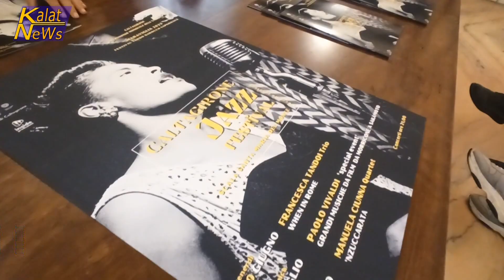Caltagirone, Francesca Tandoi in concerto Jazz scala S Maria del Monte 30 giugno 2023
Stasera, venerdì 30 giugno, nell’ambito delle manifestazioni culturali del programma Caltagirone Jazz in festival, si esibirà, sul palcoscenico della scalinata di Santa Maria del Monte, Francesca Tandoi, uno dei più interessanti talenti della scena internazionale del Jazz. A darne notizia è il sindaco, Fabio Roccuzzo.